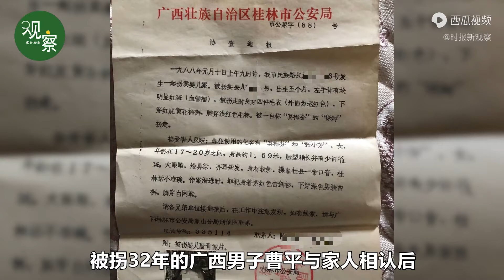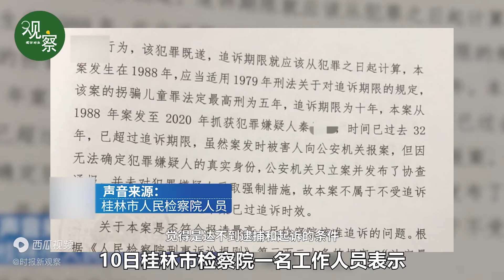男孩被拐32年终相认，父母欲追责拐骗者，检方：超诉讼期不逮捕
被拐32年的广西男子与家人相认后，家人想追究当年拐骗儿子的保姆的责任，但检察院认为，虽然保姆涉嫌拐骗儿童，但因本案已过追诉时效，维持不批准逮捕的决定。